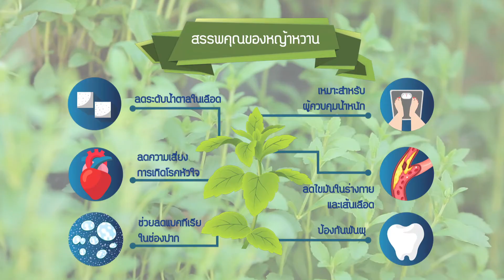061262 เกษตรยกนิ้ว ตอน แปรรูปสมุนไพรหญ้าหวาน จ เพชรบูรณ์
รายการเกษตรยกนิ้ว

โดย ธนาคารเพื่อการเกษตรและสหกรณ์การเกษตร (ธ.ก.ส.)
ออกอากาศทุกวันพฤหัส เวลา 17.13 น. ทาง ช่อง 7

รับชมรายการย้อนหลัง